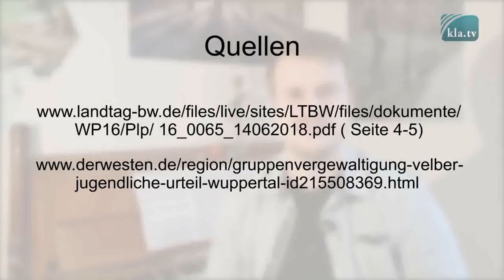Heuchelei der Berufsbetroffenen